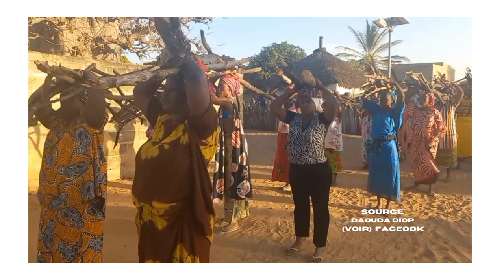Invocations et rites en pays serere : Quand les femmes de Marlothie entrent dans le bois sacré